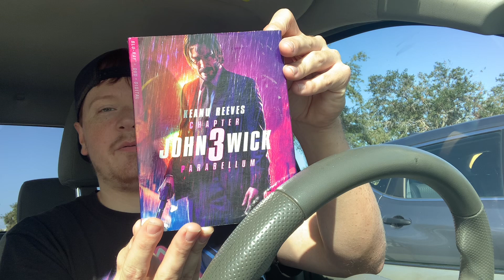Blu-Ray DVD Update 10/31/24